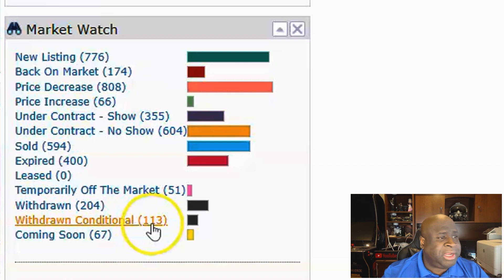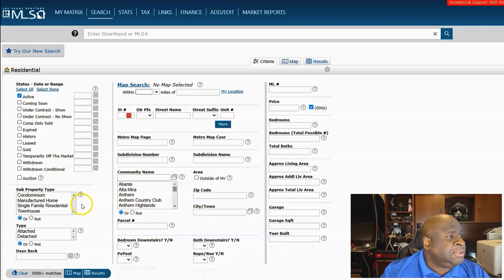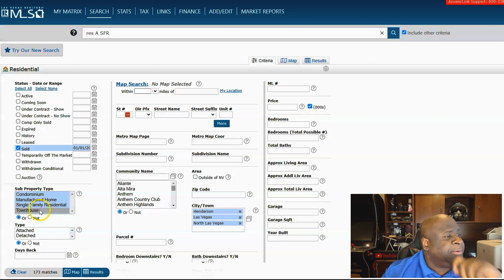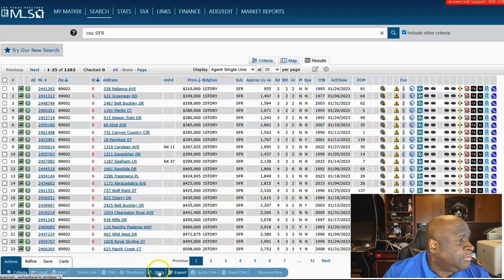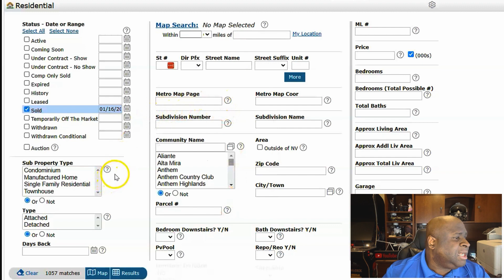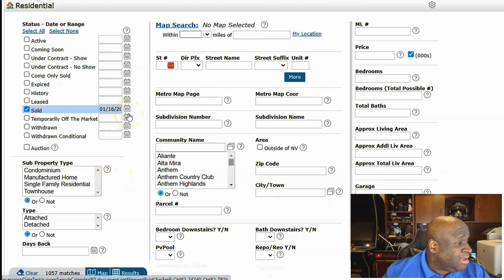Feb 2023 Las Vegas Mini Market Update.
Feb 2023 Las Vegas Mini Market Update. Check out the latest market conditions for Las Vegas, Nevada. Find out which housing types and neighborhoods are appreciating and depreciating the fastest. Plus, get insights into which property types are in demand right now!

We love chatting with our subscribers that are looking to move or relocate to the are, so if you have questions - feel free to reach out to us days, nights, weekends - we're always here for you!